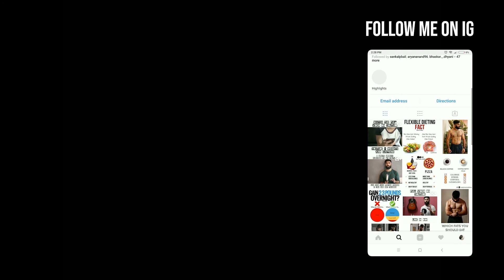THE ONLY THING YOU NEED TO REACH YOUR GOALS | 1 Minute Monday